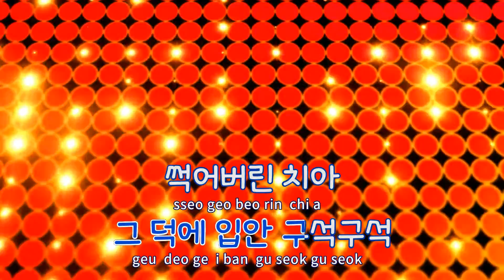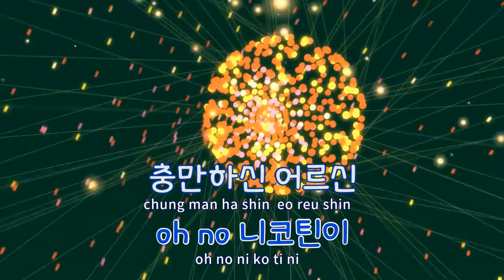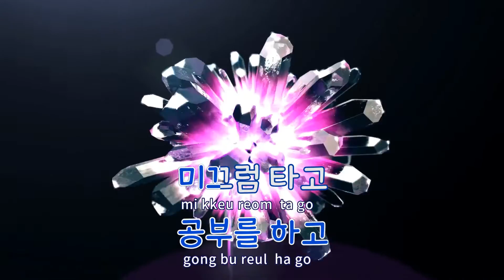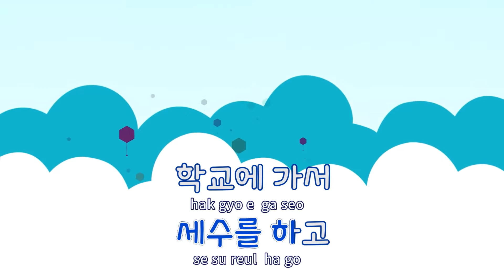[TJ노래방] CB Mass는내친구 - CB MASS / TJ Karaoke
CB Mass는내친구  --  CB MASS